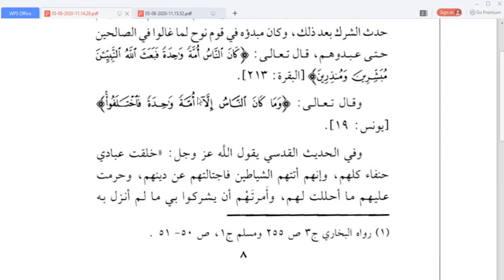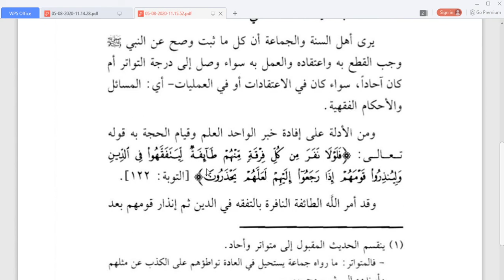10 C (AQIDAH) - KAMIS, 06 AGUSTUS 2020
USTADZ FAUZAN ASIL